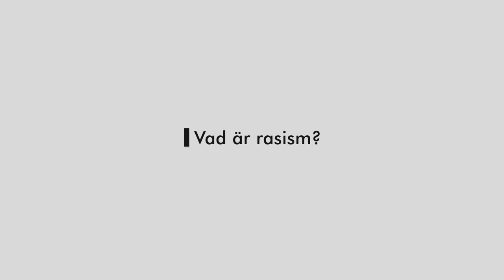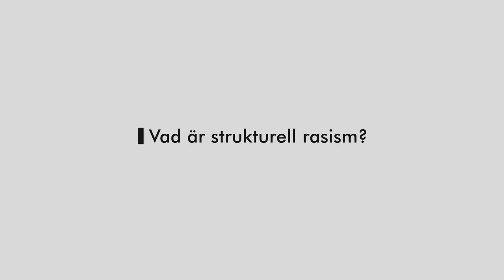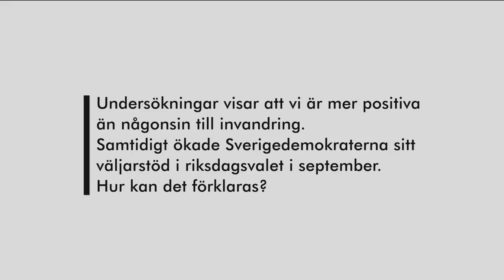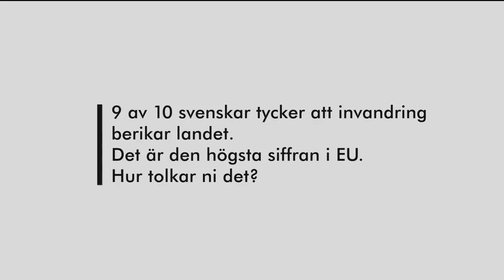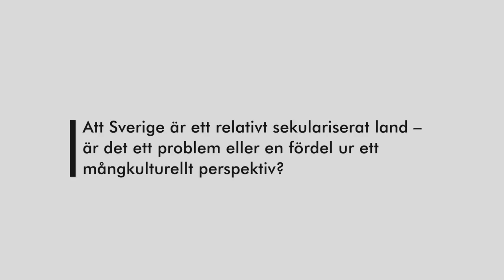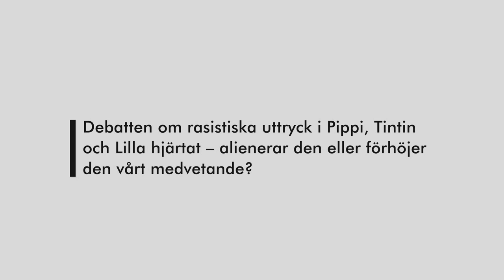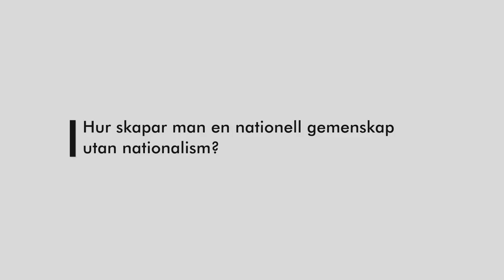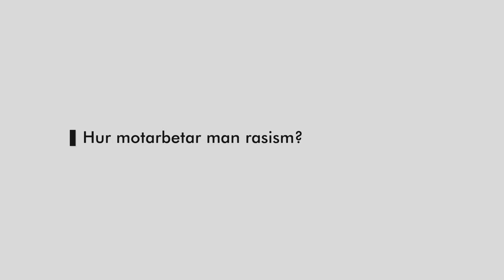Runda bordet: Rasism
Vad är rasism? Hur ser rasismen i Sverige ut idag? Hur kan det komma sig att nationalistiska partier går framåt, samtidigt som svenskarnas attityder till invandring är mer positiva än någonsin? Angeläget och fördjupande samtalsprogram som vill inspirera till dialog om de stora frågorna som påverkar vårt samhälle och våra liv. Fem gäster med olika perspektiv på rasism möts i ett rundabordssamtal. Gäster: Bengt Westerberg, fd partiledare FP, Kitimbwa Sabuni, organisationskonsult och talesperson för Afrosvenskarnas riksförbund, Irene Molina, professor i kulturgeografi, Elena Namli, professor i etik och Per Wirtén, författare och journalist.

Runda bordet, Del 4 av 6.